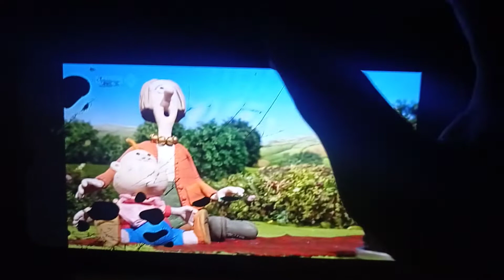Shaun The Sheep What's Up Dog Birthday 🎂🍰